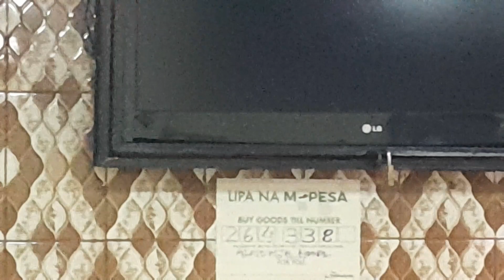look what happens when ghosts disrupt television programme